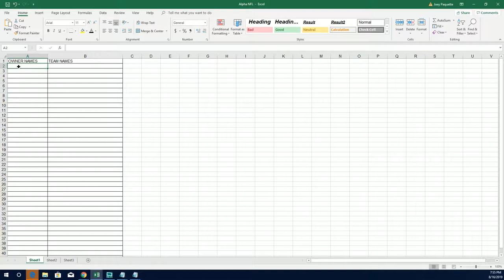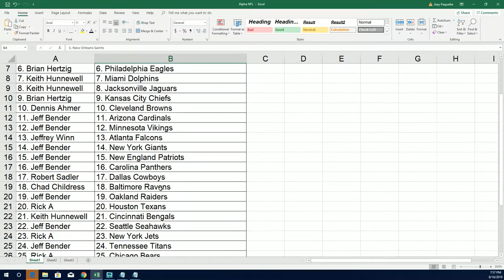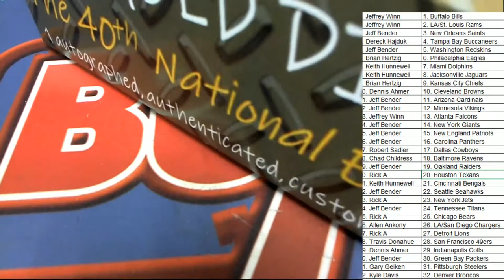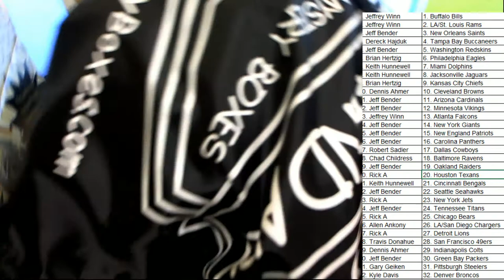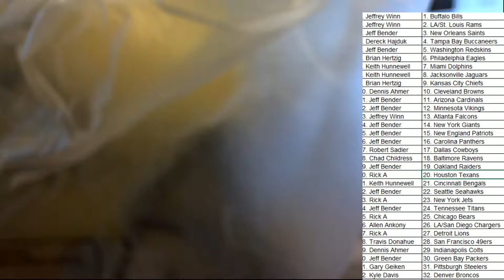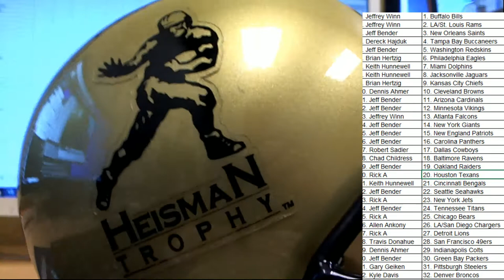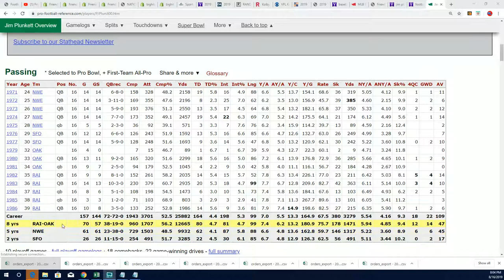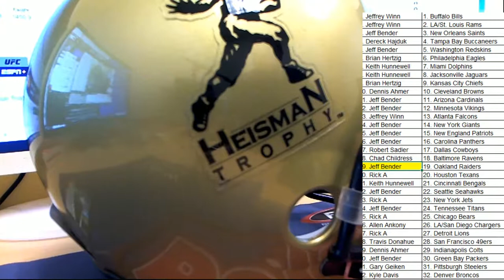2019 The Gold Digger Box 40th National Exclusive ID GOLDDIGGER103